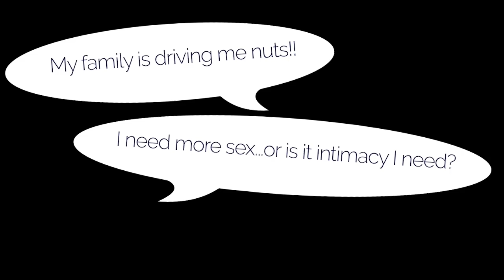FLL Ep. 87: Live Listener Q&A: Overcoming Spiritual Challenges on the Path to Personal Growth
*Live Listener Q&A: Overcoming Spiritual Challenges on the Path to Personal Growth*

_This episode features a Q&A with two of our listeners who joined us live to share their spiritual challenges and growth experiences. We discuss the importance of mindfulness, the role of self-love in spiritual development, and how to navigate spiritual roadblocks using the principles of A Course in Miracles._

*Timestamps*
00:00 – Welcome & Introduction
02:26 – Prayer
05:25 – Sarah Shares Her Thoughts & Questions
11:09 – Listening to Others with Curiosity & An Open Heart
16:57 – Awareness Is Healing
18:57 – Tools & Practices
28:34 – How Do We Deal With Evil In The World?
34:58 – Letting Go Of Judgments
53:10 – An Evening Practice
1:00:02 – Penny's Post-Its & Conclusion

Hello, listeners! 💛

We're back, and this week we have a special episode, as we're joined by two of our listeners  to discuss the real-life challenges they've faced on their spiritual journeys. This unique session offers a deep dive into the personal struggles and triumphs of those actively working through spiritual awakening. We explore themes of mindfulness, self-love, and how to apply the teachings of A Course in Miracles (ACIM) to overcome obstacles on the spiritual path. Whether you're just beginning or well along your journey, this episode provides valuable insights and practical advice through direct listener interactions.

🌟 Personal challenges and breakthroughs shared by listeners.
🌟 How to stay curious & open-hearted.
🌟 Where does the concept of evil fit in & how do we respond to evil in the world?

We hope the personal stories and practical insights shared today inspire you on your own spiritual journey. Remember, you're not alone in facing challenges—each step, whether difficult or triumphant, is a part of your growth. Thank you for joining us this week, and we look forward to exploring more with you in future episodes. Keep shining your light!

xoxo,
the lemonettes 🍋

Would you like to be a guest on a future episode? Or would you like your questions answered on an upcoming episode?

The Six Levels of Higher Consciousness:
How to Make the Shift BY MARY O’MALLEY

The Queen's Code by Alison A. Armstrong

_*Interested in Working with the Lemonettes?*_

Work with *Amanda*: Spiritual Counseling

Work with *Drusilla*: Spiritual Counseling

Work with *Melissa*: Business and Marketing Coaching, Help with Starting a Business, Bringing Spirit into Your Business

Work with *Morgan*: Spiritual Counseling

Work with *Penny*: Performance Coaching "Become a Leader in your life & Live the Life of Your Dreams!"

Spiritual Journey
Mindfulness
Self-Love
Spiritual Awakening
A Course in Miracles (ACIM)
Listener Q&A